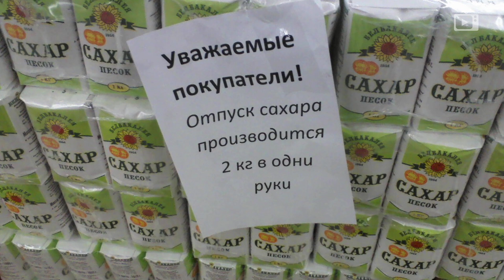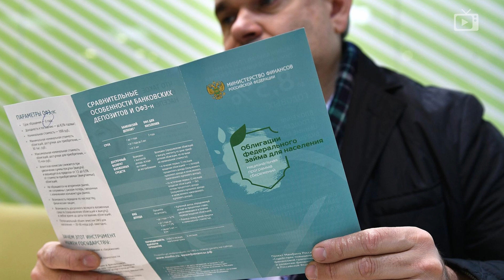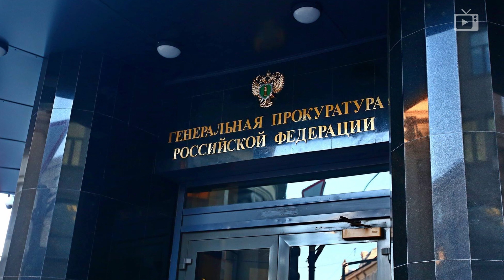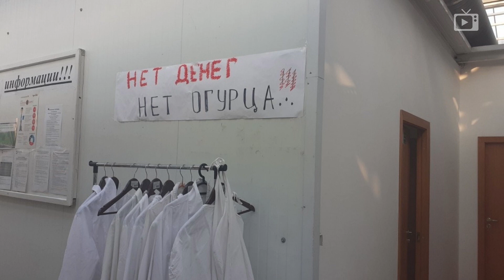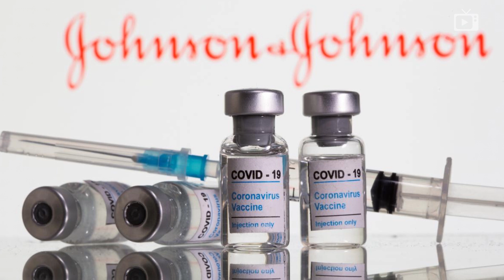Байден как Рузвельт, Нобель для Кадырова, Аи-92 за 50 // Галопом по Европам #424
В этом выпуске:
- Больше 20 процентов граждан, находящихся за чертой бедности, не получают никакой помощи от государства;
- Запасов сахара у торговых сетей осталось на две недели;
- Центробанк с сегодняшнего дня разрешил снова выселять должников из квартир;
- Справедливая цена на 92-й бензин, по мнению Минэнерго – больше 50 рублей за литр;
- Минфин объявил о планах продать ОФЗ на триллион рублей за второй квартал;
- Губернаторы попросили у Путина денег, чтобы перекредитоваться;
- В Госдуме не торопятся принимать закон об ответственности депутатов за выполнение предвыборных обещаний;
- У бывшего прокурора подмосковных Раменок Томбулова нашли незаконно нажитого на 750 миллионов рублей;
- Байден решил стать Рузвельтом и потратить больше двух триллионов долларов, чтобы выиграть конкуренцию с Китаем;
- Франция снова ушла в полный локдаун, он продлится месяц;
- Мьянма на пороге гражданской войны, заявляют в ООН;
- В Тбилиси закидали яйцами отель, где остановился Познер;
- Кадырова выдвинули на Нобелевскую премию мира.